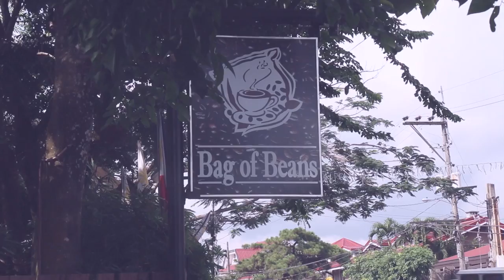Gym x Food is LIFE :)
Hey guys! I'm baaaaaack! So happy to finally be uploading again. This is old footage but I still wanted to use it and show you. The style here is very different but I think it's still extremely fun.